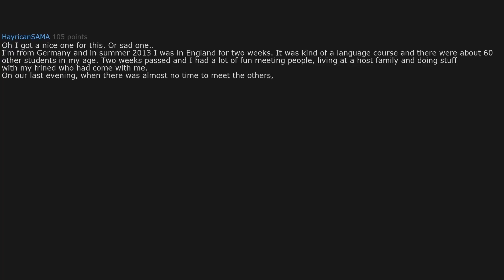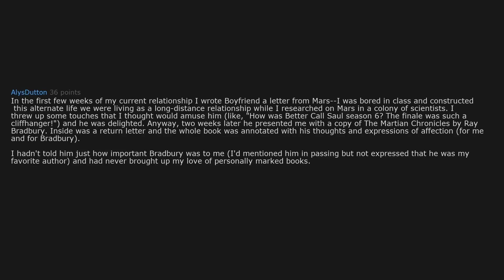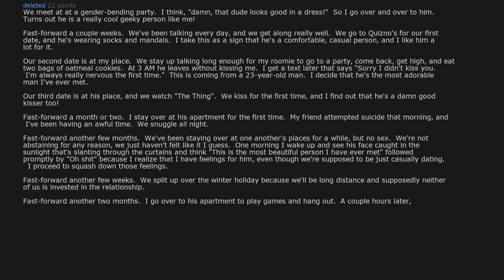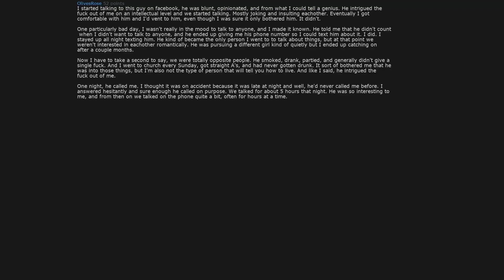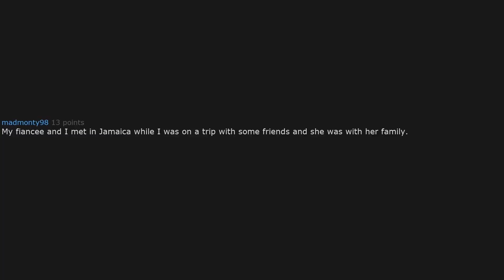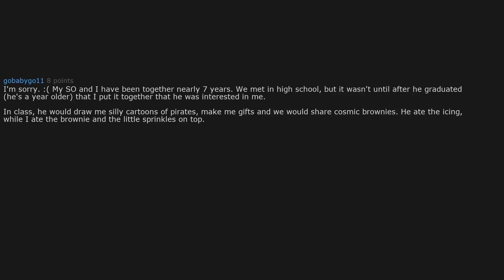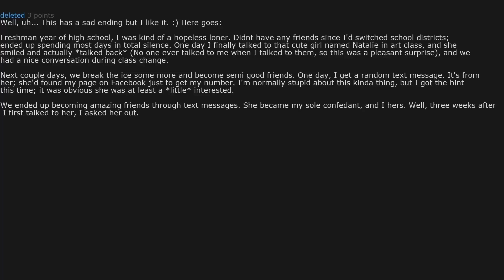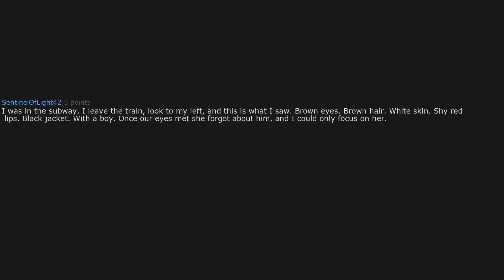Heart Touching Love Stories From Reddit Users | AskReddit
In today's episode we bring you some heart touching love stories from reddit users. These stories are for people with broken hearts. Never lose hope!

Mr Spreddit is one of those reddit stories channels. But what sets up apart from other is that we don't use robot voiceover. We have real humans reading out those stories so its more fun for you to watch and enjoy. We care about your experience and that is why you will never see anything but quality videos.

Leave Your Suggestions for Future videos in the comments section.